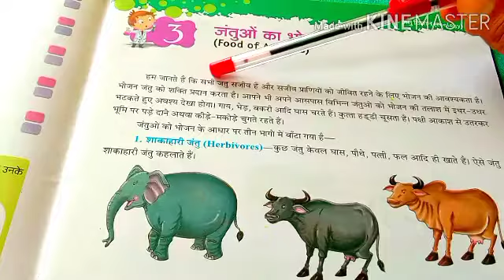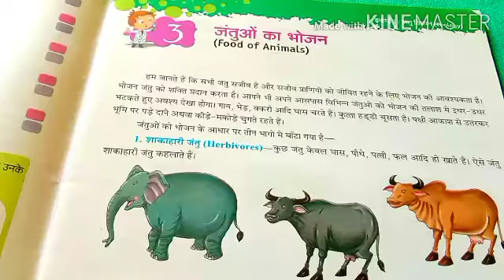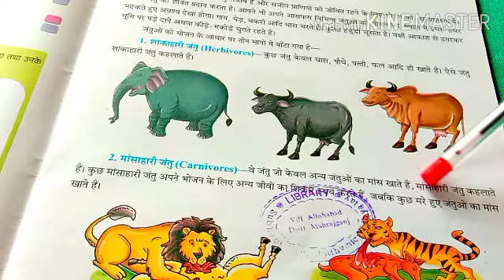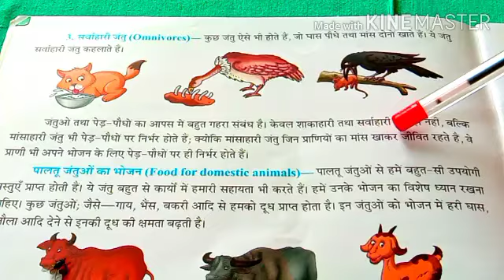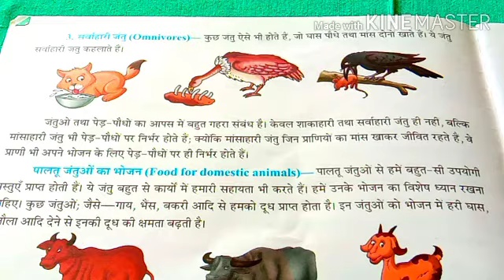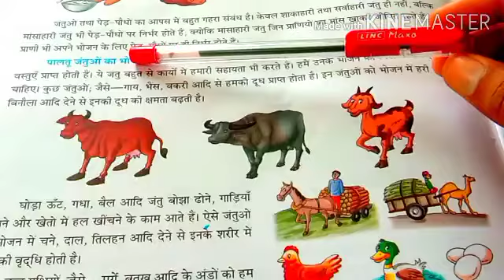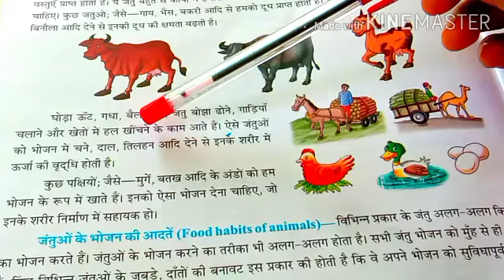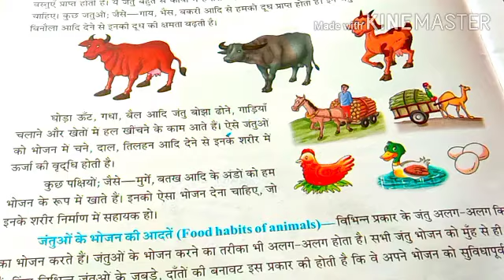Class-3, Subject- Science, Chapter-3, 17/08